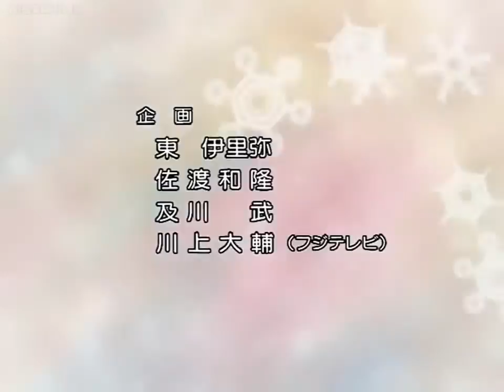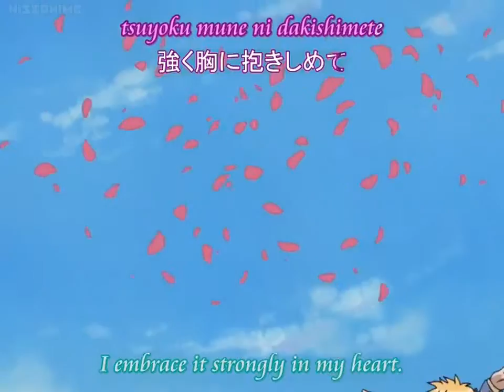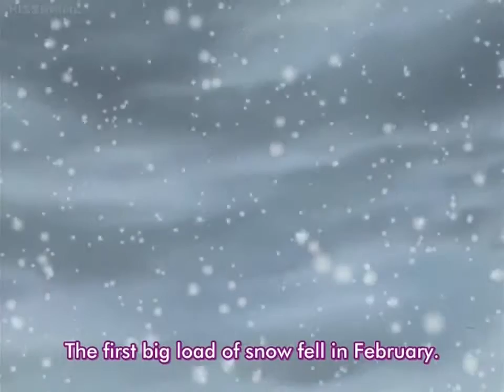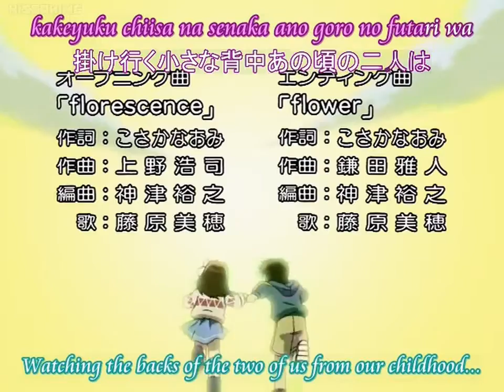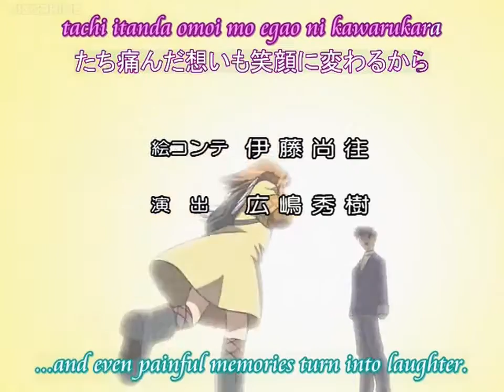Episode 10 | Kanon 2002 Full Episodes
Episode 10 of Kanon 2002.

Aired: Jan 31, 2002 to Mar 28, 2002
Producers: Movic, Fuji TV, Fuji Pacific Music Publishing
Licensors: Funimation
Studios: Toei Animation